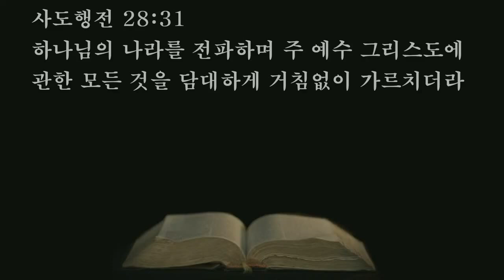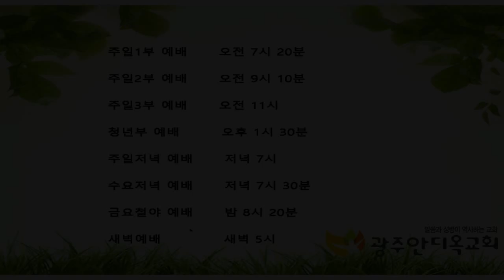2021.12.13. 제2차 전국목회자세미나 (은혜의 시간) 박창식 목사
설교: 박창식 목사

26. 일렀으되 이 백성에게 가서 말하기를 너희가 듣기는 들어도 도무지 깨닫지 못하며 보기는 보아도 도무지 알지 못하는도다
27. 이 백성들의 마음이 우둔하여져서 그 귀로는 둔하게 듣고 그 눈은 감았으니 이는 눈으로 보고 귀로 듣고 마음으로 깨달아 돌아오면 내가 고쳐 줄까 함이라 하였으니
28. 그런즉 하나님의 이 구원이 이방인에게로 보내어진 줄 알라 그들은 그것을 들으리라 하더라
29. (없음)
30. 바울이 온 이태를 자기 셋집에 머물면서 자기에게 오는 사람을 다 영접하고
31. 하나님의 나라를 전파하며 주 예수 그리스도에 관한 모든 것을 담대하게 거침없이 가르치더라

     1) 농협 영문명 : NONGHYUP
     2) 지점 영문명 : KUMHO WOONCHUN
     3) 지점 영문명 주소 : 131, Woonchun ro, Seo-gu, Gwangju, South of Korea
     4) 농협 SWIFT CODE : NACFKRSE
     5) 수취인 계좌번호 : 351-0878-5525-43
     6) 수취인 영문성명 : Gwangju antioch gyohoe

도서비: 13,000원(배송비 무료)
책값 송금 계좌: 농협 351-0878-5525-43(광주안디옥교회)

    1부: 오전 7시 20분
    2부: 오전 9시 10분
    3부: 오전 11시 10분
    4부(청년부): 오후 1시 25분
    5부(저녁): 오후 6시 50분